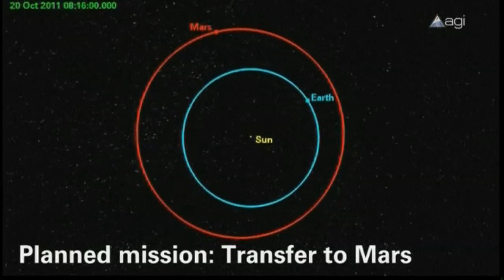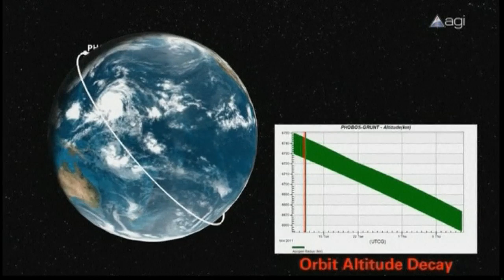Russian probe due to 'hit Earth' January 2012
Experts believe a faulty space probe could plummet back to Earth in the new year, but are still unsure of where it will land. Report by Tony Ricketts.